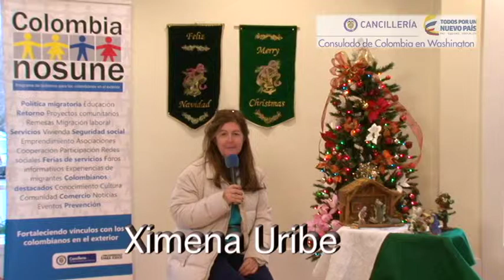Ximena Uribe, desde Washington, saluda a Colombia en Navidad